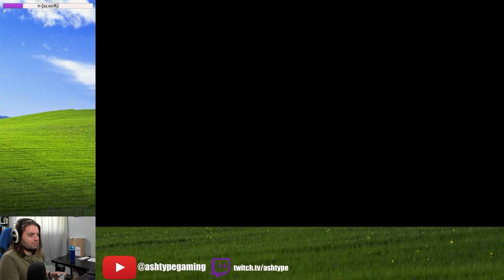Space Jump | Metroid Dread | PART 20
Metroid Dread | PART 20 | ASHType Gaming | Recorded 03/07/2023

After Beating Metroid Samus Returns, I decided to try MercurySteam's second Metroid game: Metroid Dread. I am emulating the game via yuzu 1356+ (version goes up each day I play because of yuzu daily updates). Game is upscaled 3X to 3240p, Bilinear, and SMAA running the Vulkan API. Metroid Dread is Version 2.1.0

I get the Space Jump!

Come say hello on Twitch or just lurk and watch me make a fool of myself for your enjoyment!